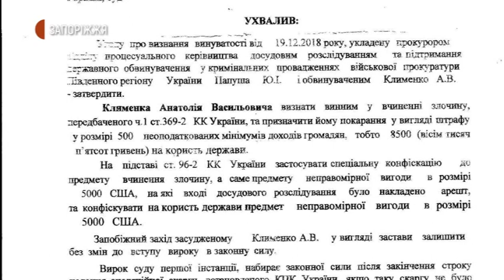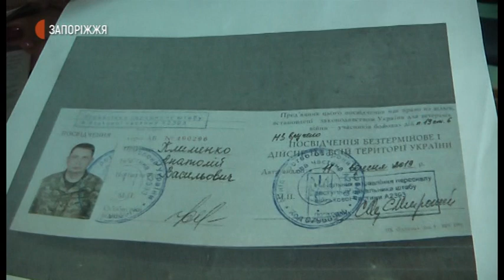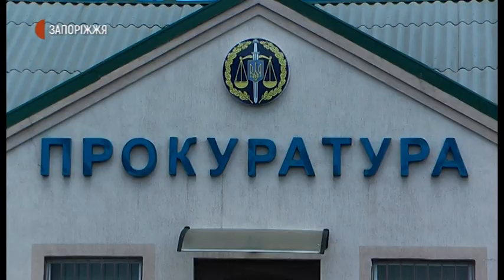Новини - Мітинг біля Павлівської сільради - 20.07.2020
Понад п’ятдесяти жителів сіл Павлівське та Зелене зібралися сьогодні біля місцевої сільської ради Вільнянського району Запорізької області. Вимагали відставки сільського голови Анатолія Клименка. Деталі – у сюжеті Анастасії Шевченко.